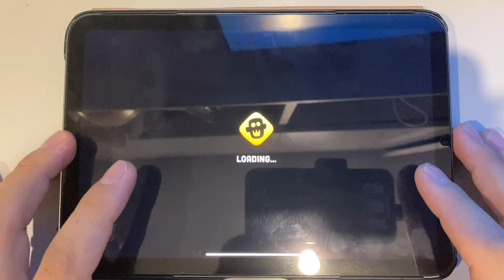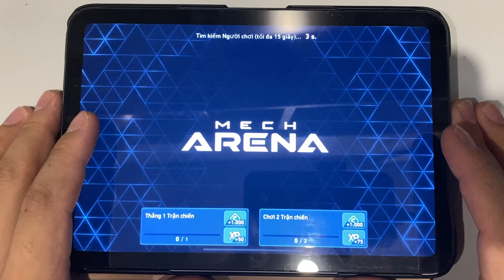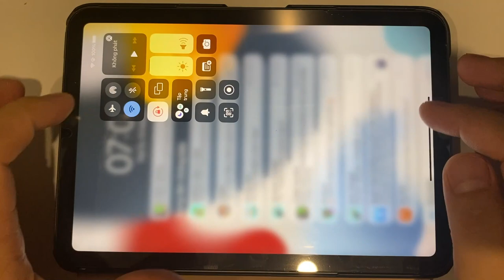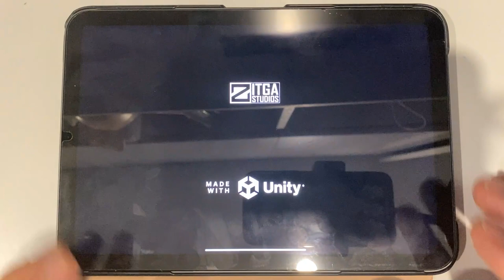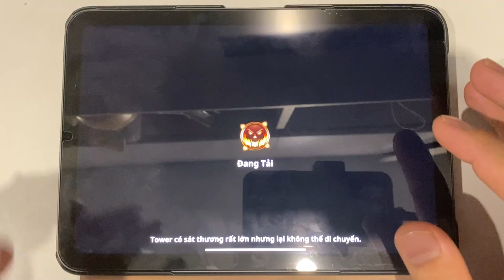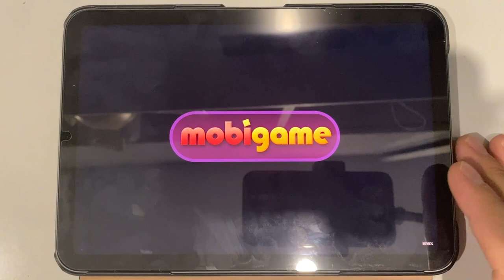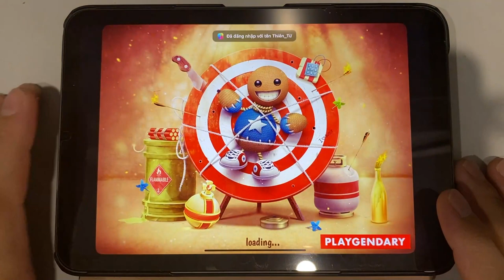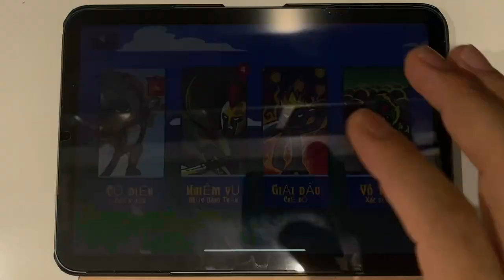Zombie Catchers | Mech Arena | Banana Kong | Stickman Legacy | Stickman Legends | Zombie Tsunami...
Zombie Catchers | Mech Arena | Banana Kong | Stickman Legacy | Stickman Legends | Zombie Tsunami | Kick The Buddy | Stick War Legacy